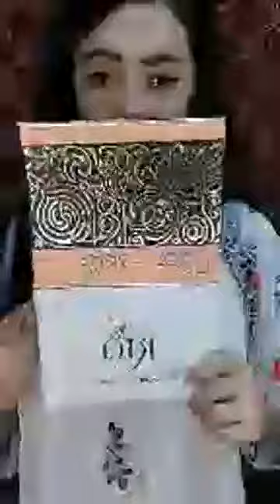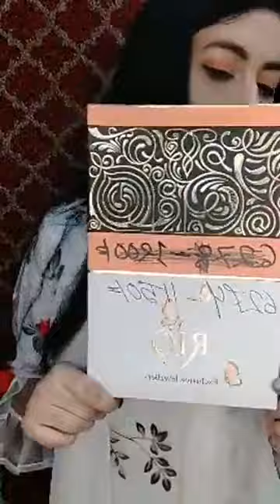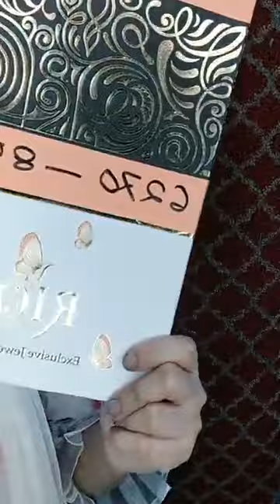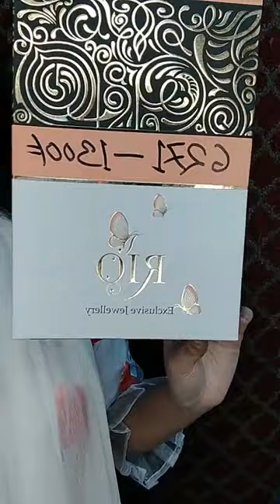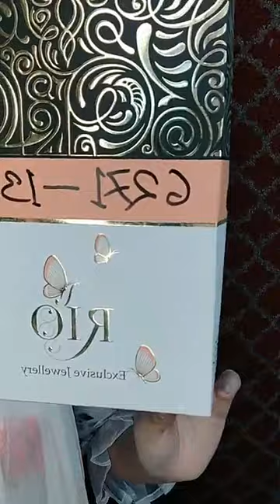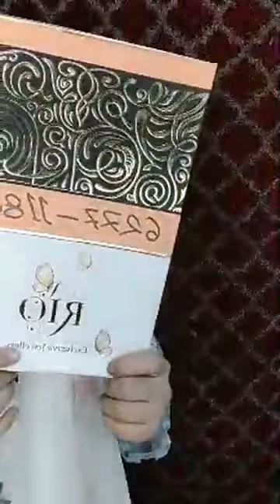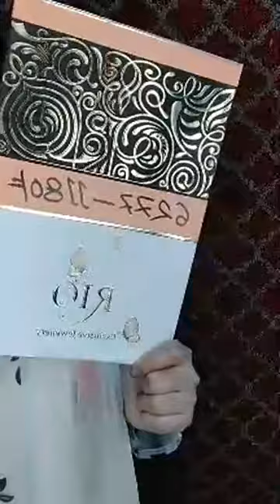Beautiful necklace set www makeupworldbd com www youtube com c makeupworl